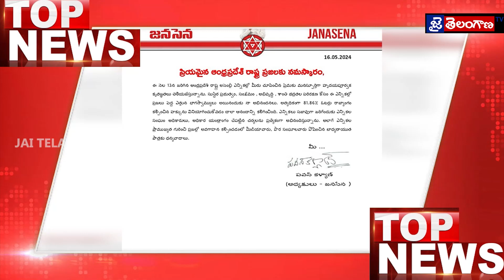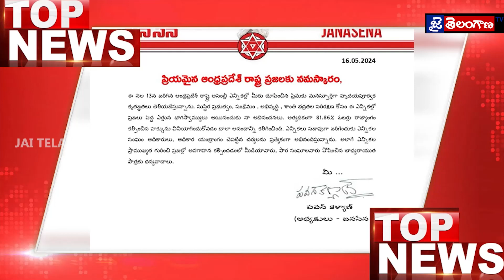Jai Telanagan Tv News 1ST BULLETIN |17-05-2024 ||Telugu NEWS